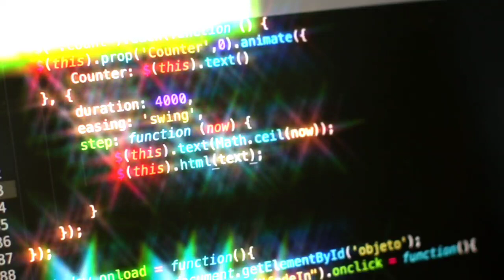Must Wath Before Uploading YouTube Shorts 2022 ?